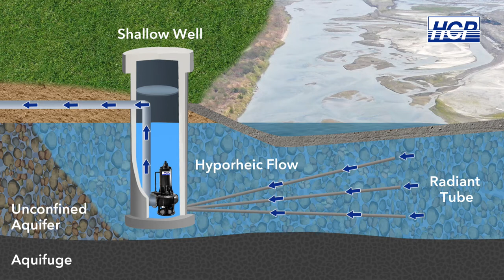The Project of Riverbank Intake Hyporheic Flow from Upstream in Gaoping Weir, Taiwan | HCP PUMP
Gaoping River is the largest river in Taiwan. The watershed area up to 3,275 km2, and annual average sediment discharge is 35.61 million tons (10, 934 tons per km2 ).

Gaoping Weir supply nearly over 70% of the daily water for Kaohsiung City. However, river water turns turbid and muddy after raining every time, despite the weir can be used. Taiwan rainy season mainly from May to October that about 70% annual rainfall. Therefore, hyporheic flow plays a key role to relive water shortage during dry season (November to April).

The project has been started up since 2014, which 12 units of 60HP AF Series Submersible Sewage / Wastewater Pumps have installed in radial well (water collecting well) along Gaoping River. Installed large radiant tube under riverbed and obtain hyporheic flow (water flowing in the sands and gravels underground that act as natural filter). Hyporheic flow provide better river
eco-system that also cost less compared to reservoir or weir.

At current water shortage situation, Taiwan Water Resources Agency has completed【Expanding facilities for supply 100,000 tons of hyporheic flow daily】infrastructure project to increase water resource as back up when water in high turbidity and dry spell in Kaohsiung. It also alleviates the urgent need as Taiwan suffering the worst drought in 57 years.

Models Installed :
AF Series Submersible Sewage / Wastewater Pumps